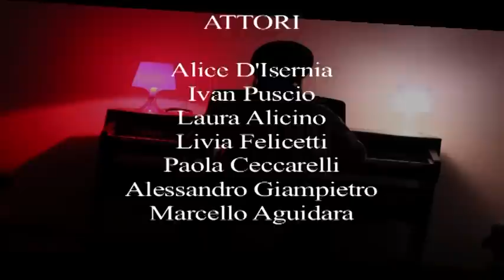45GIRIFILM - LIFTLAB - BRANO: Grand Hotel (NOBRAINO)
45GIRIFILM - Concorso Videoclip realizzati in 45 ore - Bologna 14/16 ottobre 2011
troupe: LIFTLAB
autore: NOBRAINO
brano: GRAND HOTEL